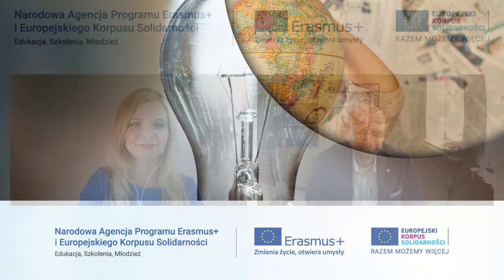"Kto nas inspiruje?" - odcinek 1, dr hab. Marcin Świtoniak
Naszym gościem był dr hab. Marcin Świtoniak - profesor na Uniwersytecie Mikołaja Kopernika w Toruniu:
✔️autor ponad 100 prac naukowych 🧑‍💼,
✔️koordynator 10 projektów naukowych i dydaktycznych realizowanych w ramach europejskich programów edukacyjnych 🇪🇺,
✔️uczestnik 3 wypraw polarnych ❄️,
✔️laureat konkursu EDUinspirator❗

Ty również możesz zostać EDUinspiratorem 🙌